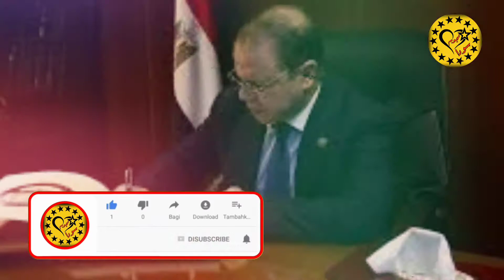نقل الطبيب صاحب واقعه السجود للكلب الي المستشفي وحالته حرجه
نقل الممرض او الطبيب صاحب واقعه الكلب«واقعة السجود لكلب» الي المستشفي سبحان العزيز المنتقم